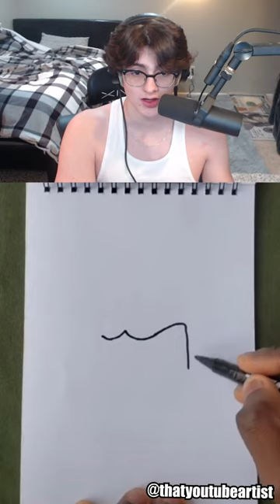Sus Painting... 😂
My reaction style is unique and adds value by putting my own thoughts and stating my opinions or reactions by making it more funny, which makes the work unique in every video. ianrocks created and edited this video to fit with fair use and has full rights to content and copyright.